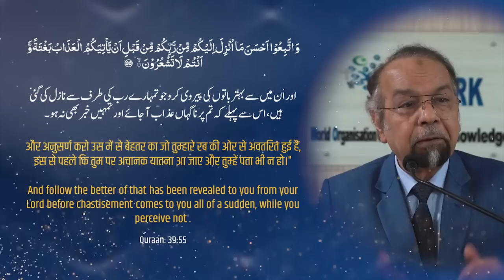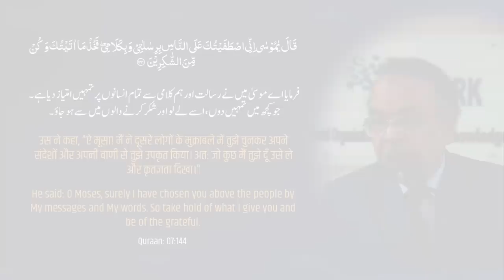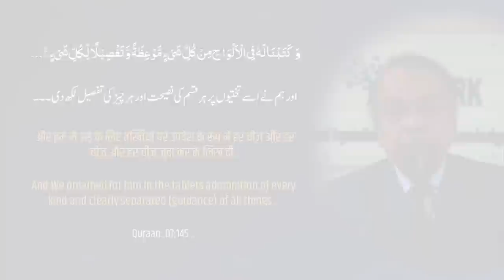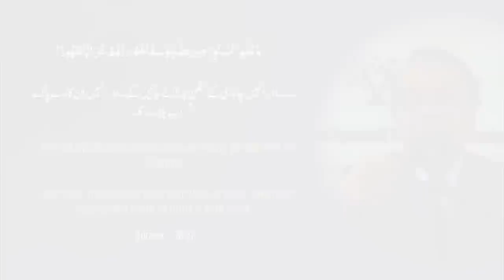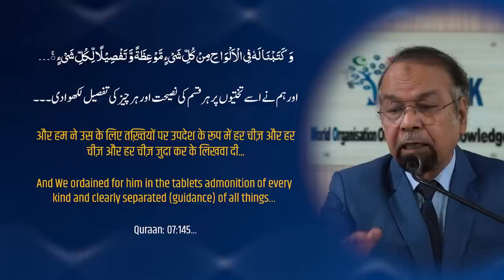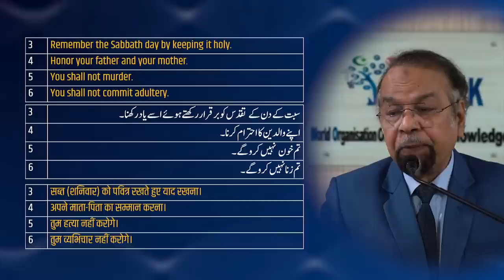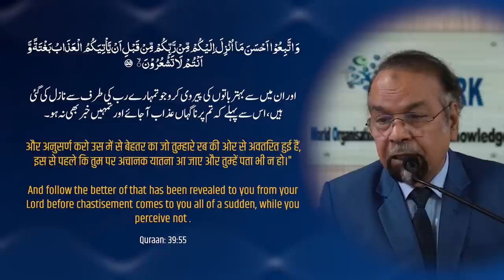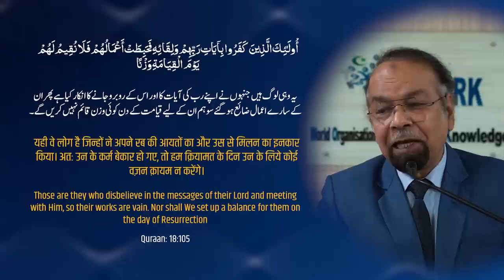Dars e Quran┇Who wrote the Torah on Toor Mountain?┇A'raaf (7:144-147)